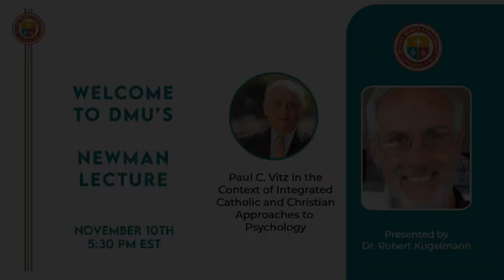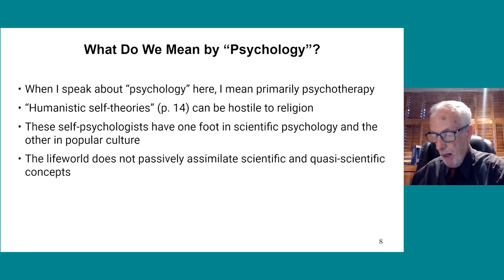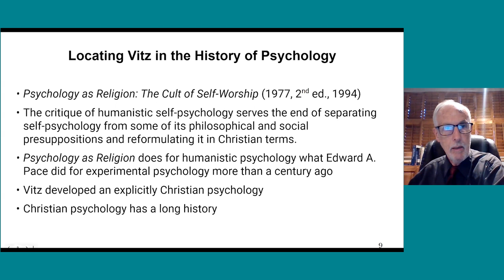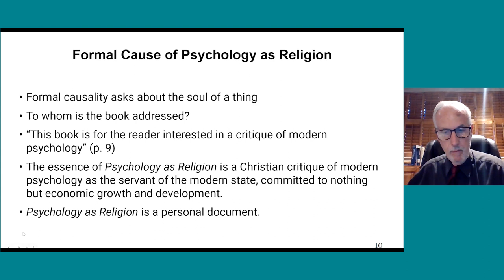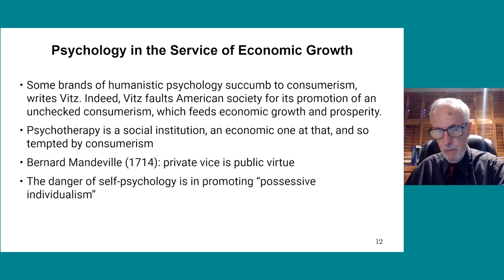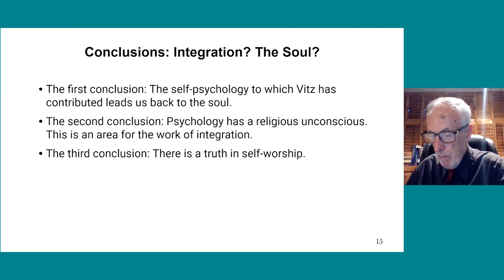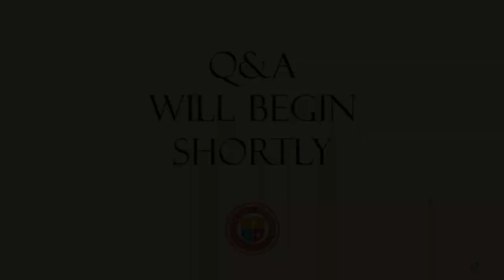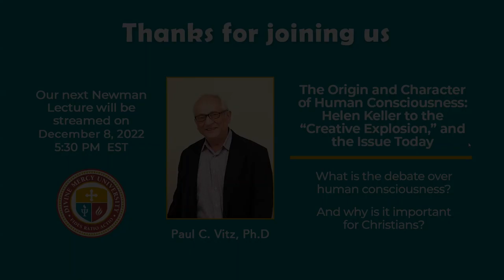NEWMAN LECTURE: PAUL C. VITZ ON THE INTEGRATION OF RELIGION AND PSYCHOLOGY BY ROBERT KUGELMANN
ROBERT KUGELMANN — PAUL C. VITZ ON THE INTEGRATION OF RELIGION AND PSYCHOLOGY: AN APPROACH FROM THE HISTORY OF PSYCHOLOGY

Paul Vitz has contributed significantly to the history of psychology in his many publications that address the question of the integration of psychology and religion. Before we can address what “integration” might mean, we need an understanding of what is being integrated, in this case, modern scientific psychology and the Catholic religion. Taking as a starting point Vitz’ 1977 book, Psychology as Religion: The Cult of Self-Worship, we will discern Vitz’ conception of what psychology has been and is, and what religion is. To specify these two entities further, we turn to his analyses of the nature of the “self,” and his differentiation of modern, postmodern, and transmodern selves. To grasp the promises and perils of psychology’s self, I will situate Vitz’ self-psychology in relation to other significant self-psychologists, including Mary Whiton Calkins, Harry Emerson Fosdick, Gordon Allport, and Rollo May. In this way, we can determine the significance of Vitz’ contribution. Vitz’ differentiation among types of psychology will be important in this endeavor, as will a related question: What about the soul and its relation to the self? Here I will argue that the soul has a place in psychological and in religious discourses. Finally, what is the meaning of “integration” of psychology with Christian religion in his work?

Biography
Robert Kugelmann was recently named Professor Emeritus of psychology at the University of Dallas. He has authored three books in the realm of psychology. Psychology and Catholicism: Contested Boundaries; Stress: The Nature and History of Engineered Grief, and The Windows of Soul: Psychological Physiology of the Human Eye and Primary Glaucoma. He is well known for his integration of Catholicism and religion with psychology. Dr. Kugelmann was recently named co-editor of Integratus: The Journal of the Catholic Psychotherapy Association. Kugelmann graduated from The University of Dallas in 1978 with a Ph.D. in psychology and has since published numerous papers in prominent psychology journals and delivered many presentations.